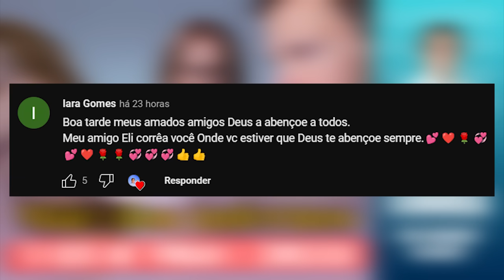Mãe dos infernos: eu quis me vingar e consegui | Eli Corrêa Oficial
Oiii, gente! Nessa carta, uma moça conta que sua ex sogra fez de tudo para que ela se separasse de seu filho. Ela consegue separar o casal e a mulher vê uma forma de se vingar da sogra.